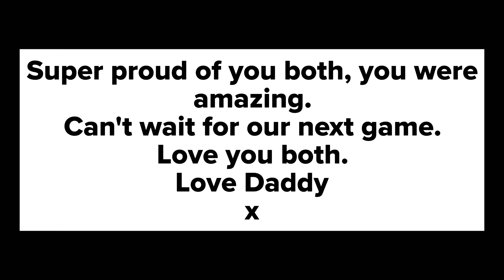Abigail and Jessica's First Game of Golf - Ashton Court - October 2023